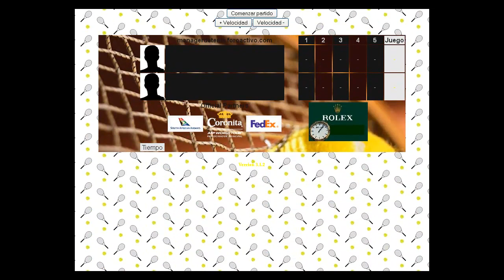Isner - Djokovic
Cuartos de final del Masters 1000 de Miami: managerdetenis.foroactivo.com